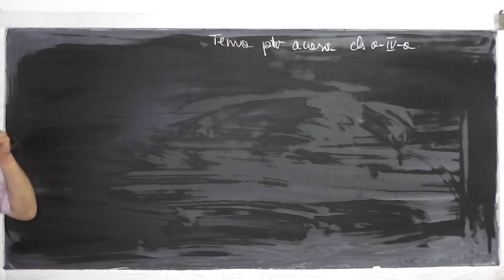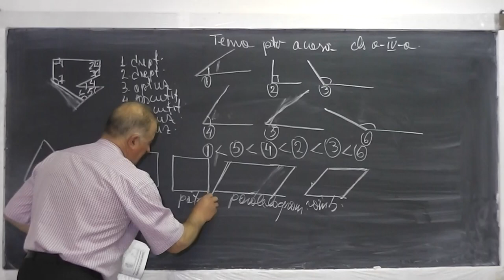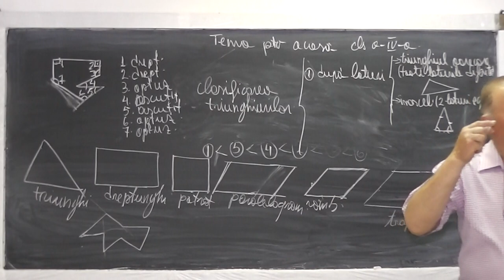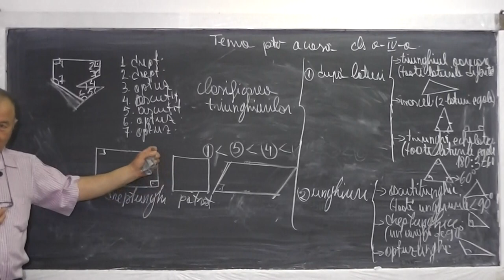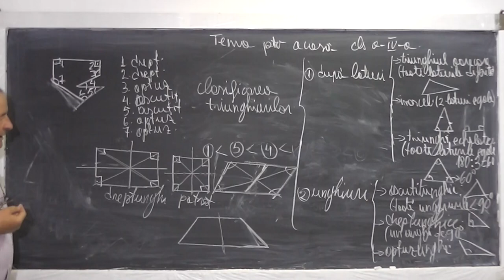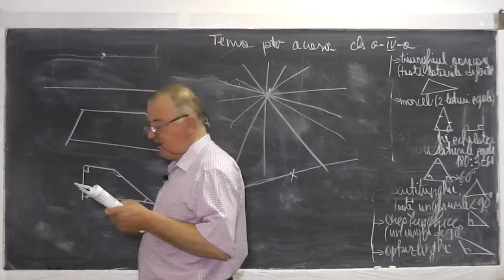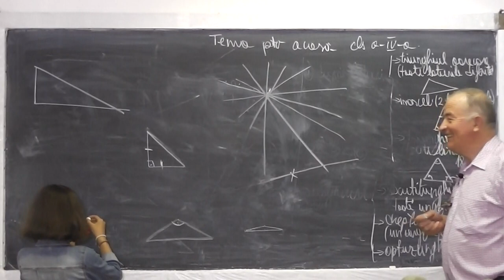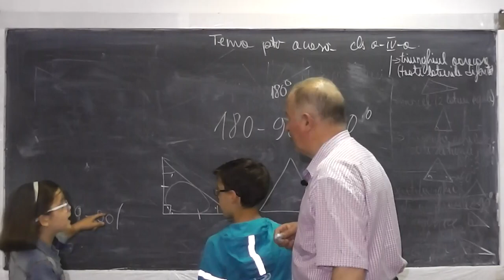Lectia 491 - Rezolvam probleme de geometrie din manual - Tema la matematica - Clasa 4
Daca lectia va este utila, as aprecia un Like sau Share - In aceasta lectie de matematica rezolvam impreuna tema la geometrie pentru a doua zi din manualul de clasa a IV-a. Discutam despre tipurile de unghiuri care exista, clasificarea triunghiurilor si a patrulaterelor si multe altele. Daca lectia va este utila, as aprecia un Share sau Like - VIDEO MATEMATICA cu Proful Online sau cautati pe Google: profu online Ioan Ursu

Urmariti si - Lectia 492 - Metoda figurativa - Rezolvam probleme de aritmetica din manual - Tema - Clasa 4